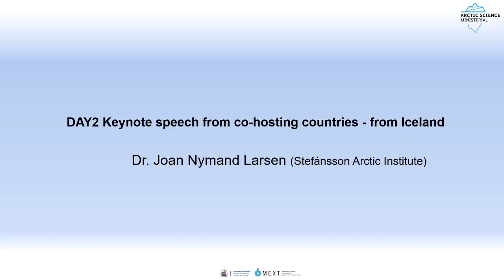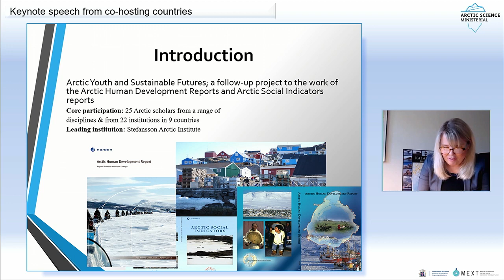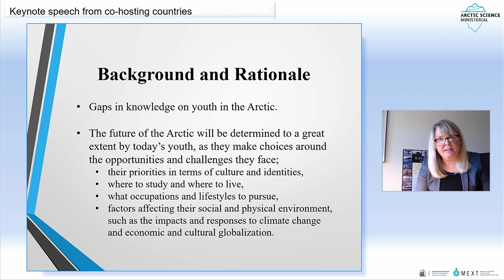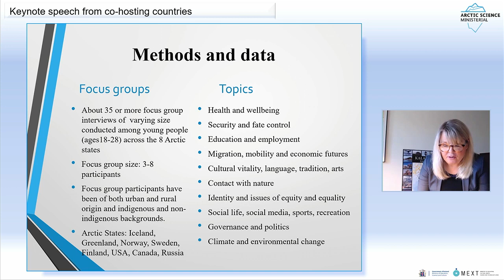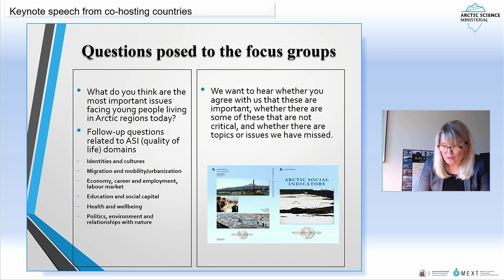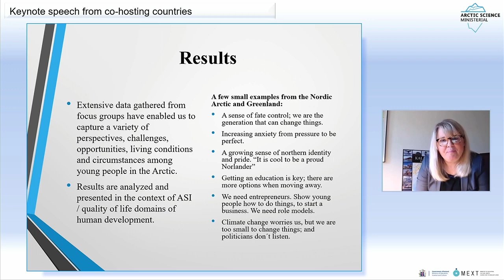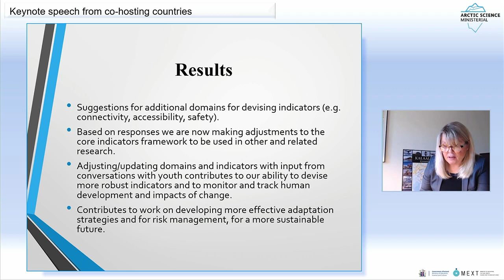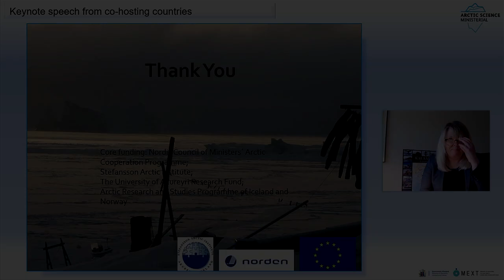ASM3 DAY2 | Keynote speech from co-hosting countries – Iceland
Third Arctic Science Ministerial (ASM3) co-hosted by Iceland and Japan
8-9 May 2021, Tokyo

Keynote speech from co-hosting countries
Iceland: Dr. Joan Nymand Larsen (Stefánsson Arctic Institute)